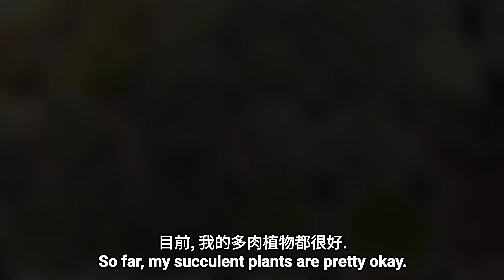[多肉植物] 劉家花園 阿里山六感市集 新竹巨城 Succulent Plants in Taiwan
期待已久的
清田弄喫茶堂&劉家花園
來到新竹巨城了

這次是由
交通部觀光局
阿里山國家風景區管理處
主辦的 阿里山六感市集
把阿里山的小農
帶進都市裡

 • Monkeys Spinning ...

 • Traveler – Roa (N...